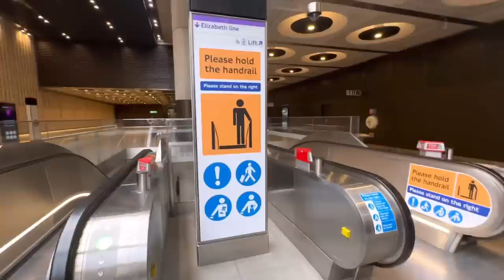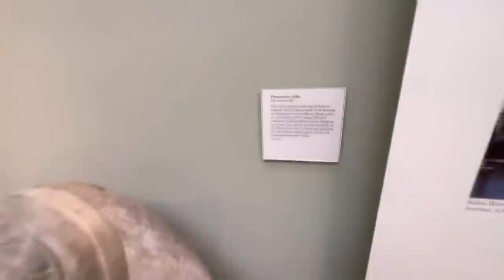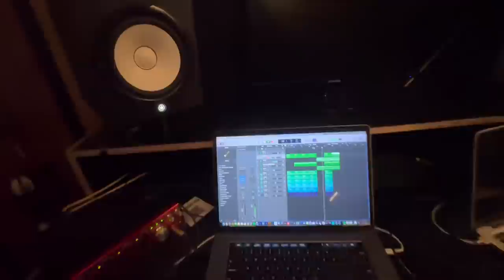American’s Last Day in Britain Solo!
👑TIER 5 PATRONS (KINGS): Stefan, Archer, Sean, Michael D, Phil, Bailey, Ben, Lorni, Adrian, Ron, David, Malachi, Kris, William, Alex, Clovis